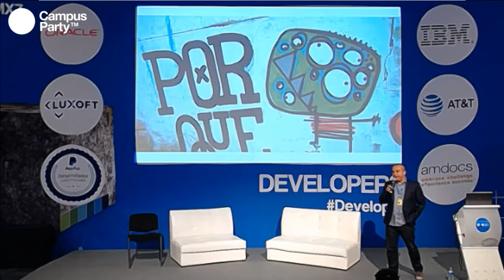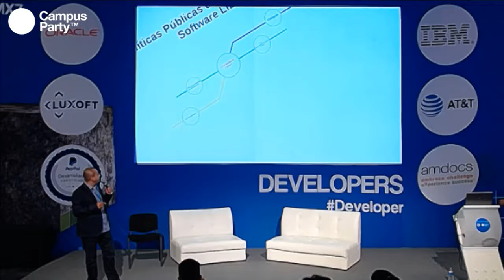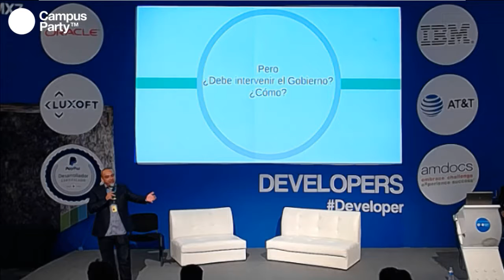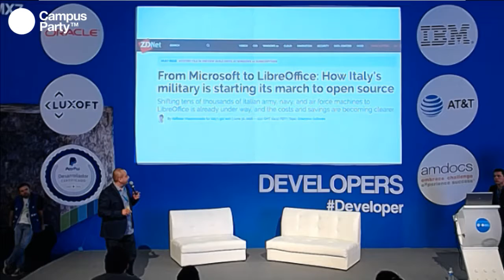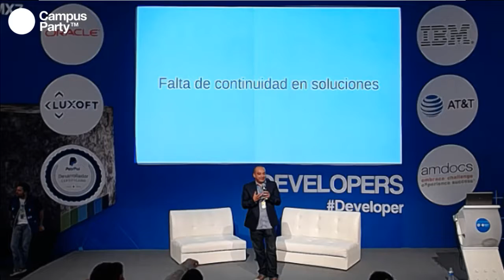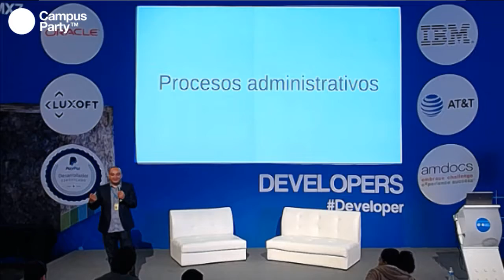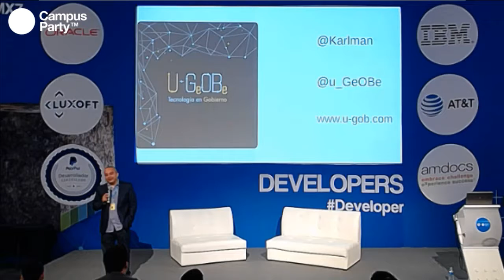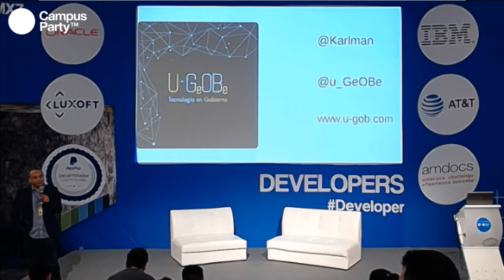CPMX7 Developers Carlos Castañeda Girón Políticas públicas de innovación con software libre